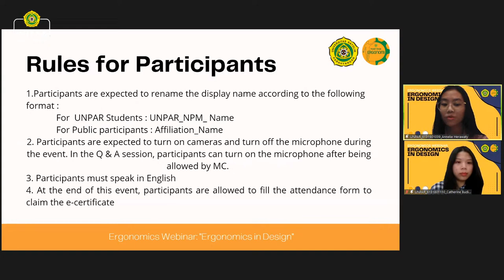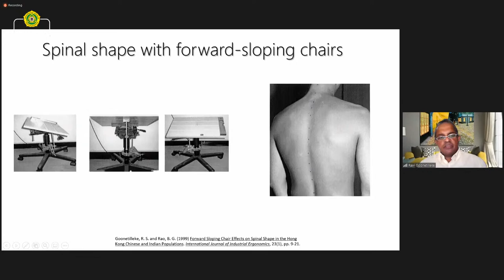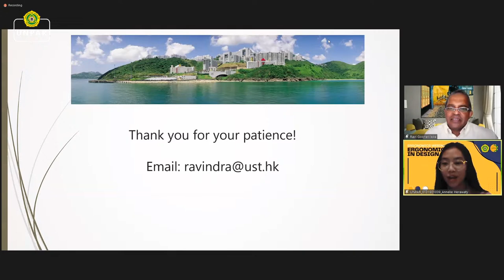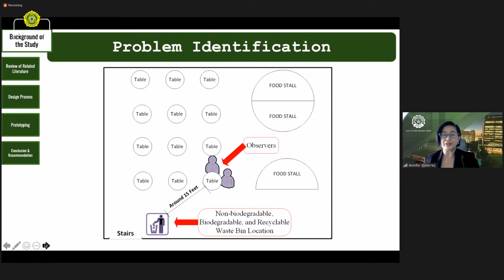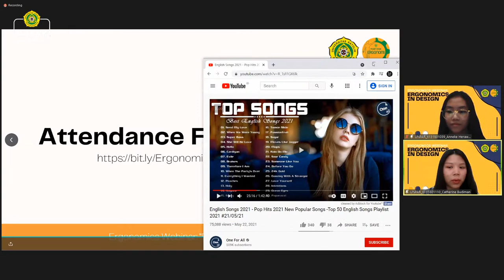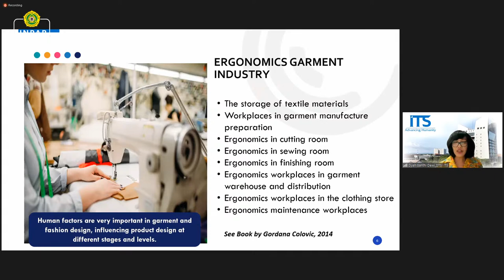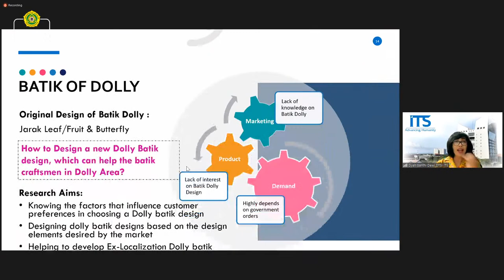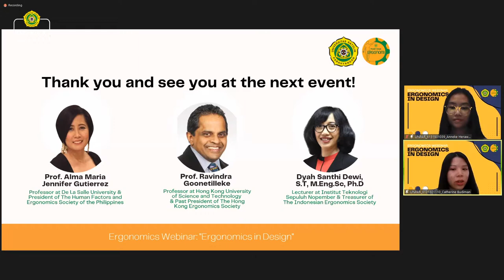ERGONOMICS WEBINAR - "Ergonomics in Design"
The Center for Ergonomics, Parahyangan Catholic University (UNPAR) proudly presents Ergonomics Webinar with the theme of "Ergonomics in Design", featuring three acclaimed ergonomics experts.

The webinar presents topics on the application of ergonomics on the design of products and work systems and state-of-the-art ergonomics in design from international ergonomics experts.

With Prof. Ravindra Goonetilleke (Full Professor at Hong Kong University of Science and Technology & Past President of The Hong Kong Ergonomics Society), Prof. Alma Maria Jennifer Gutierrez (Full Professor at De La Salle University & President of The Human Factors and Ergonomics Society of the Philippines) and Dyah Santhi Dewi, ST, M.EngSc, Ph.D (Senior Lecturer at Institut Teknologi Sepuluh Nopember & Treasurer of The Indonesian Ergonomics Society)